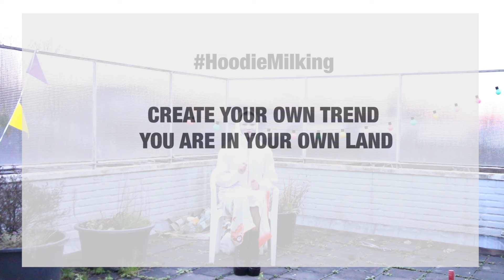Hoodie milking by Unicorn tv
If you are wearing a hoodie and you got nothing to do while waiting for bus, train,girlfriend or whatever, you better make good use of your hoodie ;)
Love from Unicorn TV